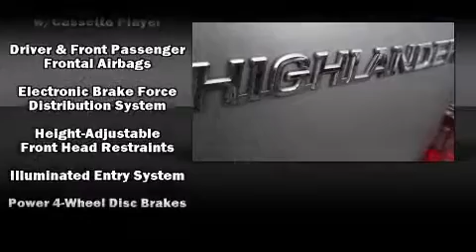2002 Toyota Highlander in Richmond, VA 23294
Crown Acura Richmond
8704 W. Broad St.

Here's a great deal on a 2002 Toyota Highlander. Under the hood you'll find a 6 cylinder engine with more than 200 horsepower, providing a smooth and predictable driving experience. Comfort and convenience were prioritized within, evidenced by amenities such as: 1-touch window functionality, a tachometer, front bucket seats, power door mirrors, power windows, an overhead console, and a split folding rear seat. You and your passengers will enjoy the stereo system, which includes a CD player with AM/FM radio, a cassette player, and 6 well positioned speakers. Toyota ensures the safety and security of its passengers with equipment such as: dual front impact airbags, brake assist, and 4 wheel disc brakes with ABS. When road conditions become unpredictable, rely on all wheel drive to maintain outstanding control. A Carfax history report indicates just one previous owner. Our team is professional, and we offer a no-pressure environment. They'll work with you to find the right vehicle at a price you can afford.